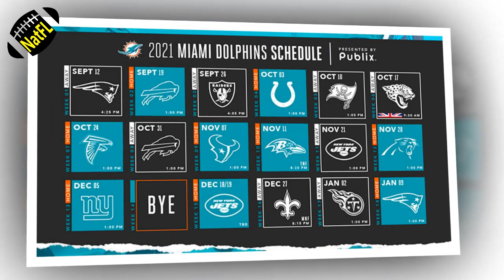Miami Dolphins News Today: 4 possible Dolphins defeats in the 2021 season!